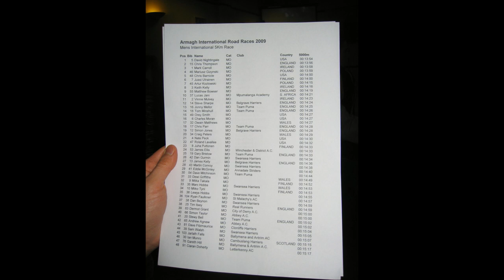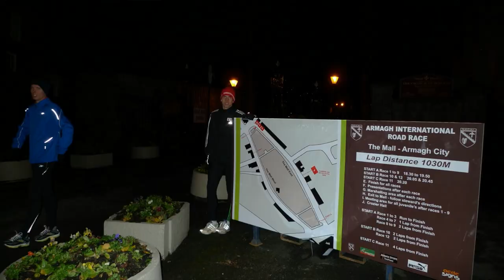Armagh 5K 2009 & 2011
2009
1 David Nightingale MO USA 13:54
2 Chris Thompson MO ENGLAND 13:56
3 Mark Carroll MO IRELAND 13:58
4 Mariusz Gizynski MO POLAND 13:59
5 Chris Barnicle MO USA 14:00
6 Jussi Utrainen MO FINLAND 14:00
7 Artur Kozlowski MO POLAND 14:15
8 Keith Kelly MO IRELAND 14:16
9 Matthew Bowser MO ENGLAND 14:19
10 Lucas Jani MO Mpumalanga Academy S. AFRICA 14:21
11 Vinnie Mulvey MO IRELAND 14:23
12 Steve Sharpe MO Belgrave Harriers ENGLAND 14:24
13 Jonny Mellor MO Team Puma ENGLAND 14:25
14 Tom Minshull MO Team Puma ENGLAND 14:26
15 Orey Smith MO USA 00:02:33 14:27

perjantai 20. helmikuuta 2009
Armaghin kisat on kayty ja mielestani varsin hyvalla menestyksella. Jussi oli takuuvarma, mutta Puttonen yllatti. Miehen Tsekin leireily tuotti varsin hyvaa tulosta. Oma juoksu oli ihan ok tai oikeastaan positiivinen yllatys. Eka kilsa oli 2.52 ja seuraavat n.3min vauhtia. 4km kohta oli n. 12.58 ja laskeskelin, etta alle 15min menee jos oikein rutistaa. Toinen oli kaikista vaikein, kun kadet alkoi olla jaassa. Hartiat onneksi pysyivat rentoina ja vika tonni tuli hyvin. Ohitin 400m ennen maalia Tyntsan, joka oli karussa jonkin verran. Kokonaisuudessaan kisa meni hyvin muidenkin osalta, paitsi Hellin joka joutui keskeyttamaan. Mies tuli pelipaikalle kisapaivana ja jarjestajat olivat vaarassa paikassa eli Dublinin kentalla kun mies tuli Belfastin kentalle.

Tanaan on sitten valipaiva ja aamusta juoksin 20km. Loppupaiva on lepoa ja palautumista edisti porealtaassa kaynti ja sauna. Huomenna kevytta ja sunnuntaina 5km maastoskaba.

2011
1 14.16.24 Matthew Bowser MO ENGLAND
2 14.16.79 Jonny Mellor MO Team Puma ENGLAND
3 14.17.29 Orey Smith MO USA
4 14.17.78 Pat Martin MO Team Puma ENGLAND
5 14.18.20 James Walsh MO Team Puma ENGLAND
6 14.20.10 Ben Noad MO Armagh A.C. ENGLAND
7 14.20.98 Tristen Mannix MO USA
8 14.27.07 Timothy Ritchie MO USA
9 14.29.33 Matt Clowes MO Team Puma ENGLAND
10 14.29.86 Shane Quinn MO Ferrybank A.C.
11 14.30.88 Dewi Griffiths MO WALES
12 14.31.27 Stephen Emery MO Armagh A.C.
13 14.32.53 Joonas Harjamaka MO FINLAND
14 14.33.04 James Strang MO USA
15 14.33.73 Afan Humphries MO Swansea A.C. WALES
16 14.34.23 Marc Hobbs MO Swansea A.C. WALES
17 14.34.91 Simon Jones MO Belgrave Harriers ENGLAND
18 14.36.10 Owain Matthews MO WALES
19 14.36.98 Kevin Ondrasek MO USA
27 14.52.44 Stuart Gibson MO Cambuslang Harriers SCOTLAND
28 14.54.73 Miika Takala MO FINLAND
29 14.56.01 David Norman MO Real Runners ENGLAND
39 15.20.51 Joonas Lehtinen MO FINLAND

lauantai 12. helmikuuta 2011
Yhdet kisat on jälleen käyty. Ihan hyvinhän se meni. Etukäteen arvioin 15minuutin alituksen olevan kova sana tällä kunnolla. Vielä lähtöviivalla arvelin joutuvani juoksemaan rajoitinta vastaan täysiä luukuttaen. Lähtö viivästyi reilun vartin, kun reitin varrella joku kaipasi ambulanssin kyytiä. Ehkä tästä syystä matkaan lähdettiin aika maltilla. Meikäläinen oli melkein kärjessä ekan suoran päättyessä, mutta sen jälkeen alkoi porukkaa lappaamaan ohi oikealta ja vasemmalta. Siinä vaiheessa aloin rentouttamaan omaa juoksuani ja etsin omaa rytmiäni. Eka kilometri meni siinä 2.58 paikkeilla samoin kuin seuraavatkin. Reitin varrella oli paikallinen suuruus, veteraani Peter Finn huutelemassa väliaikaoja. Oma juoksu ei ollut helppoa missään vaiheessa, mutta homma rupesi toimimaan puolen välin jälkeen. Huomasin, että vauhti ei sittenkään hidastu ja saumoja vartin alittamiseen oli olemassa. Viimeinen suora oli todella tappava. Juoksin itseäni kaksi kertaa isomman ja painavamman häiskän vierellä toivovani kepittää hänet. Maalisuoralle tultaessa pääsin rinnalle, mutta kaveri lisäsi tehoja. Edessä näin ihmisiä ja arvelin maalin sijaitsevan siinä. Matkaa oli kuitenkin vielä 200m jäljellä ja selkiä tuli vastaan. Pääsin yhden ohi, mutta sumopainija oli edelleen edelläni.

Maalissa selvisi voittajan juosseen keskinkertaisesti 14.16. Kisa oli mielenkiintoinen neljän ensimmäisen olleen parin sekunnin sisällä. Harjamäki raastoi ajan 14.32 ja Lehtinen 15.20. Kisan jälkeen menimme hotellille hakemaan vaihtokamoja ja palasimme reitille verryttelemään. Hieman etsiskelimme tuloksia, mutta turhaan. Vielä kello 23 illallisella tuloksista ei ollut tietoa.

Reissu on tähän asti sujunut kivasti. Joonas & Joonas brotherssit ovat olleet loistavaa matkaseuraa, eikä naurua ole tarvinnut pidätellä. Ehkä hauskin kohtaus oli Harjamäen yöllä esittämä räppibiisi. Se muistutti kuitenkin enemmän lähestyvää junaa ja korvatulpille löytyi käyttöä. Seuraavana aamuna mies ei tietenkään muistanut tapahtumaa. Olemme tutustuneet Armaghin tarjontaan ja tänään kisan jälkeisenä päivänä kävimme tutustumassa säkkipillien tekoon. Kisan yksi järjestäjä Brian Vallely on ilmeisesti suuri juoksun ja säkkipillien ystävä, sillä paljon hän osasi kertoa tuosta erikoisesta soittimesta.